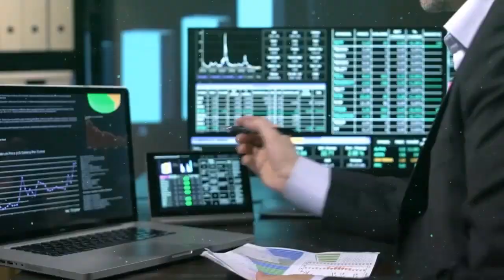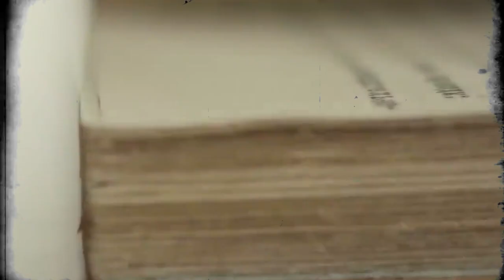Як росія хоче знищити українську мову та культуру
Українська мова - наймелодійніша у світі, поряд з італійською. Мовну тему давно і ефективно провокатори використовують як вкидання. Путін та його шавки люблять розповідати, що українська мова – явище штучне, а Україну вигадав Ленін. Розповімо їм - як це було.